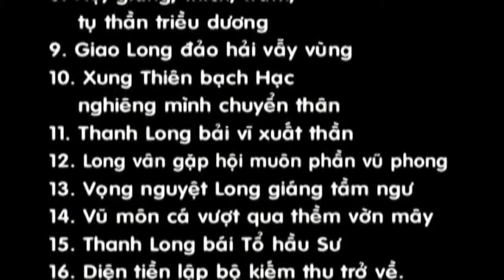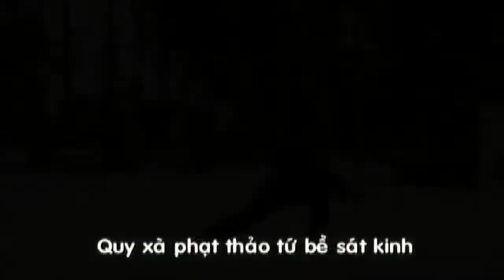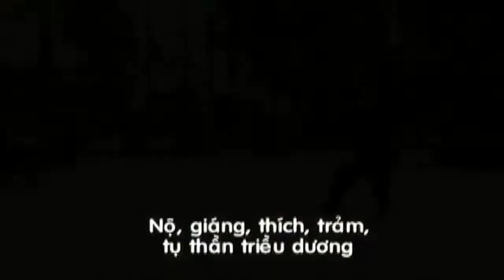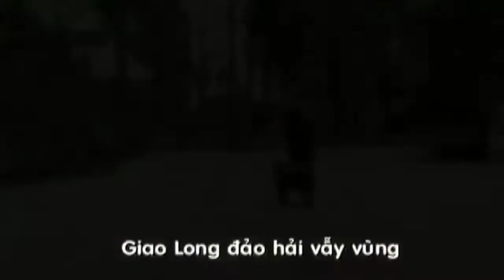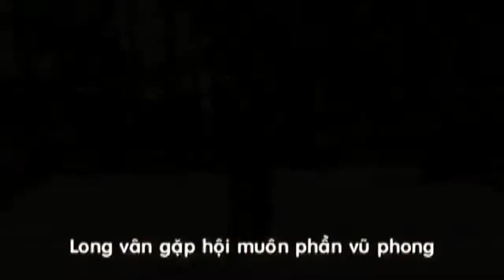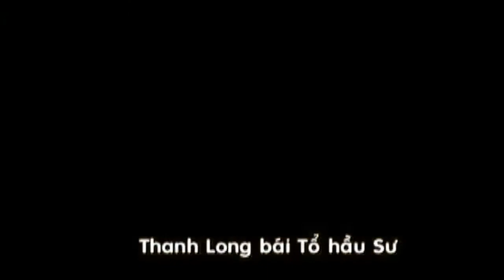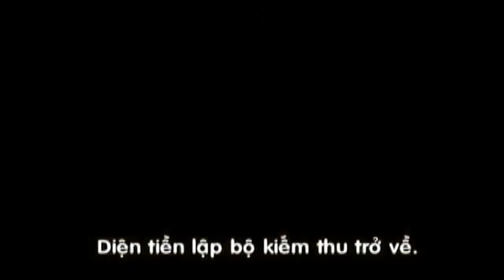Bài 5: Đơn kiếm binh pháp